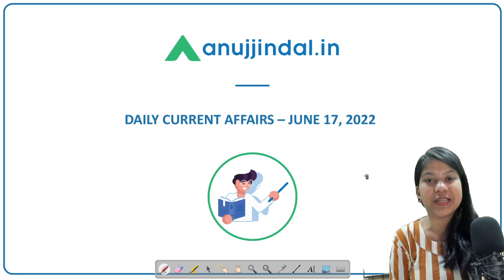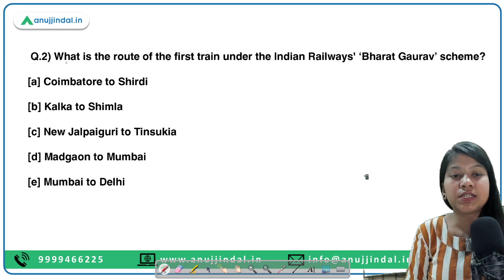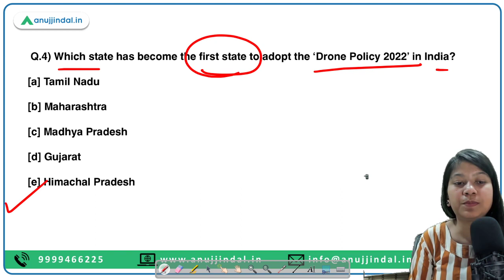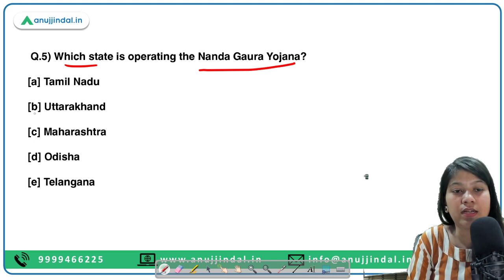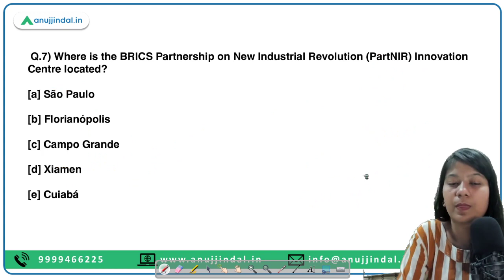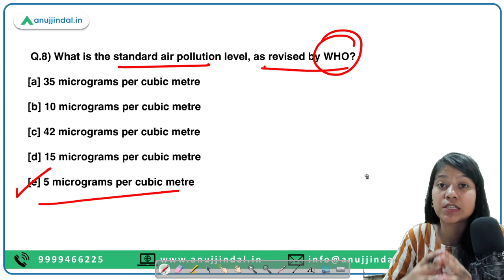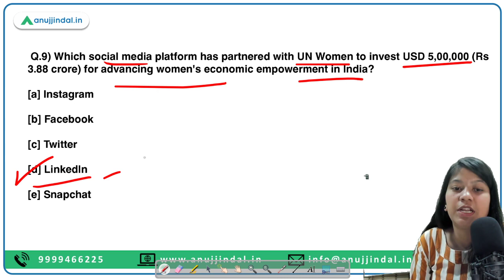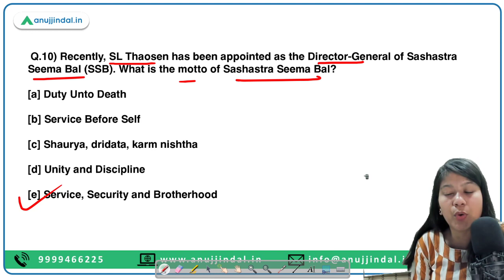RBI, SEBI & NABARD | Daily Current Affairs | 17th June - Neha Ma'am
Are you hungry for some good stuff? If the answer is a yes, then, this video might quell it. Here, I am going to discuss ‘Drone Policy 2022’, BRICS Partnership on New Industrial Revolution, 2022 Air Quality Life Index (AQLI) and many more topics.

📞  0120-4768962